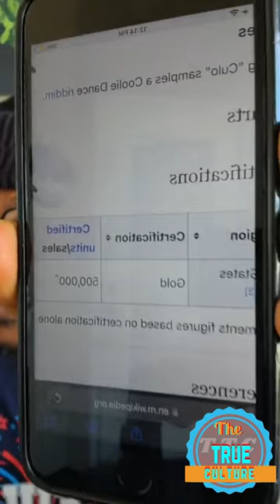Mr vegas giving his feedback on the sizzla and dj khaled situation part 2